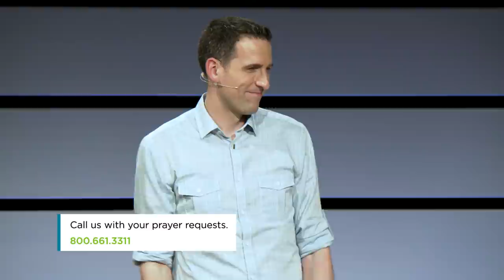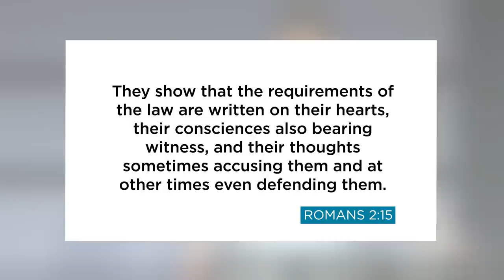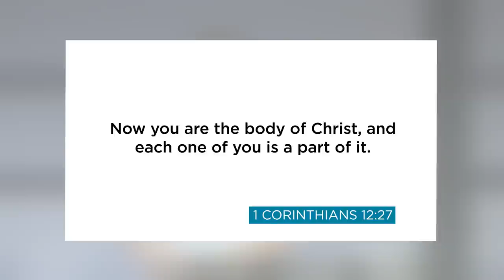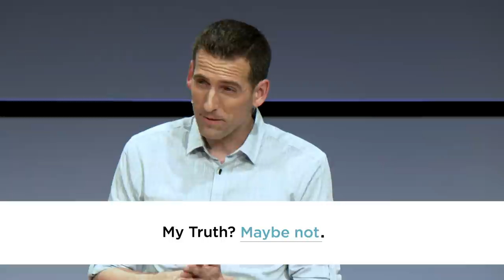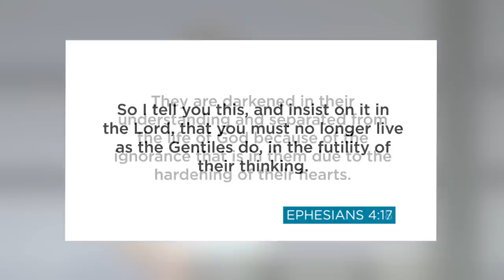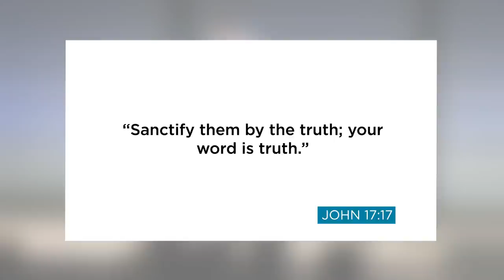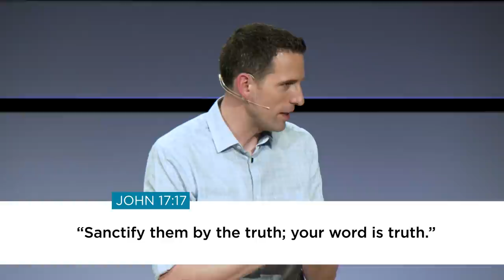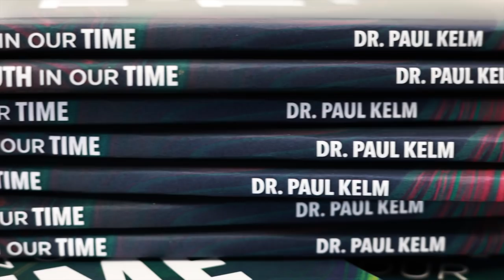Whose Truth Do I Trust? My Truth? // Mike Novotny // Time of Grace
“Be true to yourself.” That message is found everywhere in today's culture. Since churches, religions, and families are so obviously flawed, we are taught to turn inward in order to find what is true, beautiful, and right. But how do we sift through the countless and oftentimes conflicting desires that we find within? In this message, Pastor Mike poses the question, "Should I live my truth?" The Bible's answer may surprise you.